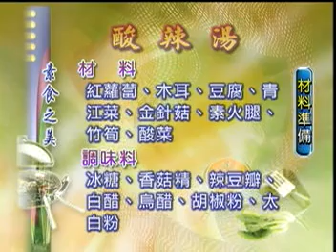素食家常菜 - 17 酸辣湯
素食家常菜